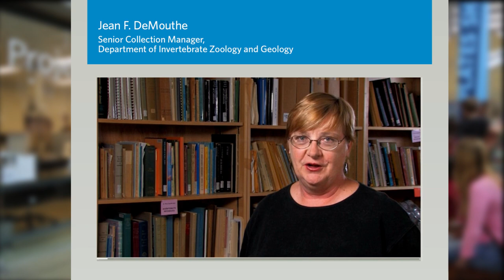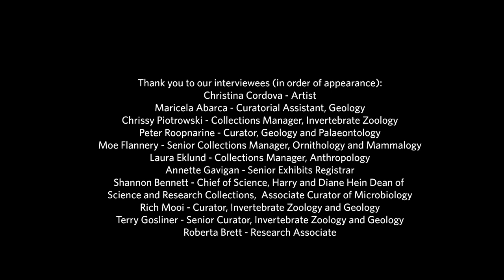The Queen Of Collections | California Academy of Sciences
Jean DeMouthe was the queen of museum collections, especially geology—gems and minerals.